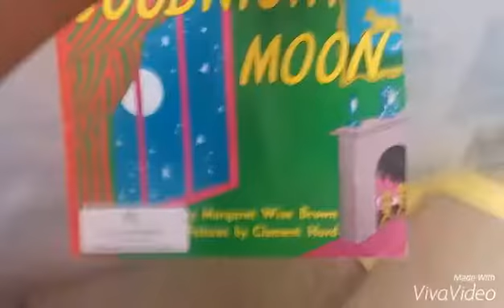Sassy's Story Time Theme Song